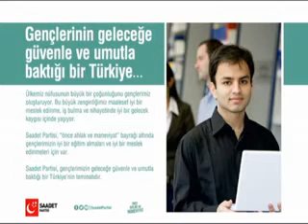SAADET PARTİSİ KÜTAHYA KLİP 4